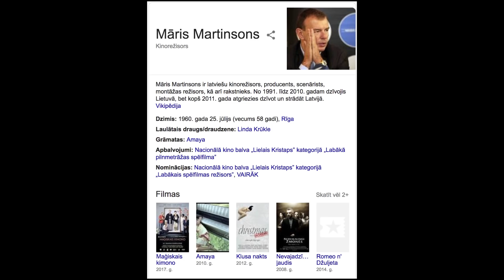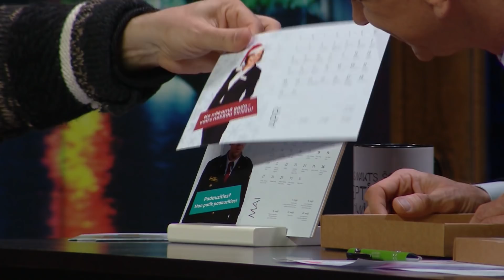Pusnakts šovs septiņos - Māris Martinsons | S05E16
Filmas Jaungada taksometrs režisors Māris Martinsons sarunā Jani Skuteli par filmas tapšanas procesu, scenārija izveidi, aktieru izvēli un daudz ko citu.
Pilnu sarunu ar Māri Martinsonu, kā arī ar Marta Selecka un Gustavs Terzens skaties Latvijas Mobilais Telefons Mājas viedtelevīzijā un lietotnē LMTStraume un REplay.lv

Kā arī jaunos "Pusnakts šovus" skaties katru ceturtdienu plkst. 19:00, Latvijas Mobilais Telefons Mājas viedtelevīzijā un lietotnē
Un katru piektdienu plkst. 22:10, Latvijas Televīzijas 1. kanalā vai